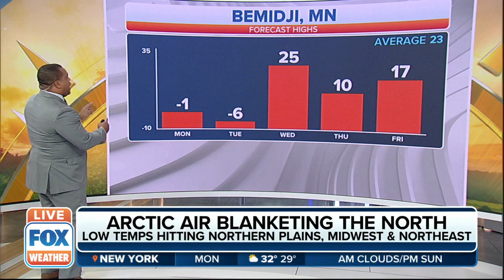Arctic Blast Will Bring Frigid Temperatures To The Northeast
Another blast of arctic air will bring frigid temperatures to the Northern Plains and Northeast for most of the week.